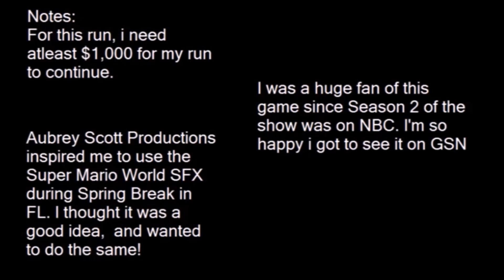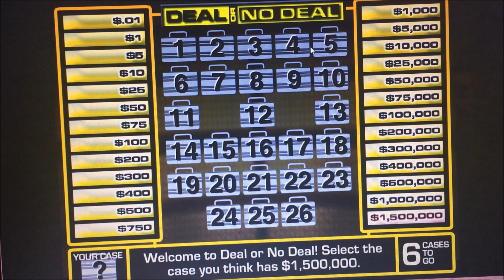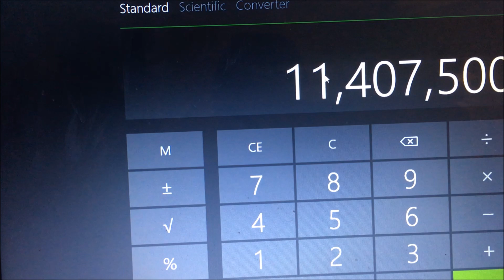Deal or No Deal Online Game #45 - $1,500,000 Game (title card screw-up)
Finally back with Deal or No Deal online! Season 5 is just less than 24 hours away, and I can hardly wait!